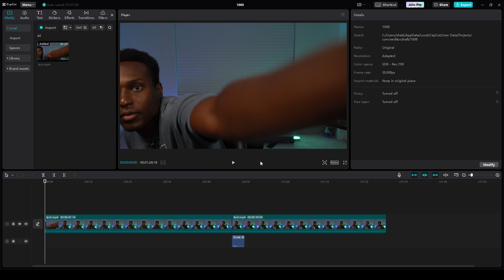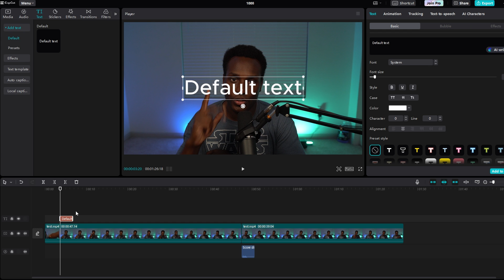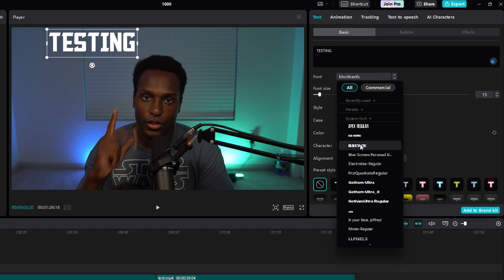How to Import Fonts to CapCut PC (The EASY WAY)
In this video, I'm showing you how to import fonts to capcut pc. This is a great way to add custom fonts, or to import new fonts that you've downloaded.

It's easy to import fonts to your capcut pc by following these simple steps. After watching this video, you'll be able to add custom fonts to capcut pc in no time!

Success Isn’t Accidental! Discover My Essential Tools!

Mic and cloudlifter
Stream Deck
Tripod Ball Head
Desk mount